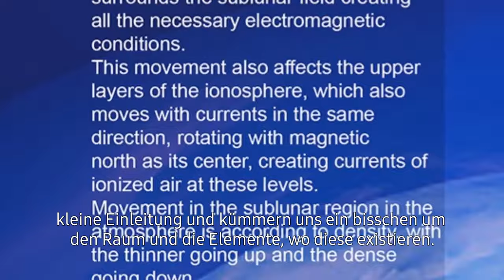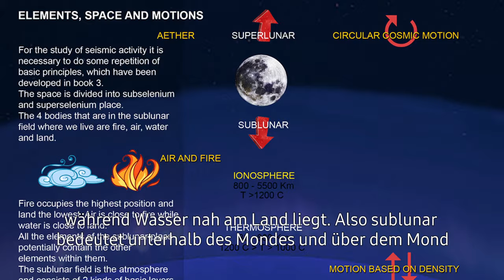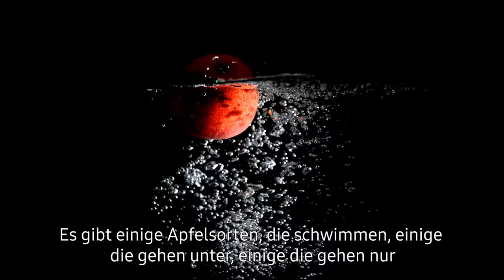ELEMENTE und ÄTHER - Einführung ⎢Schwingungen des Kosmos 42 (Part1)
Hier präsentiere ich Ihnen Auszug 8 aus dem fünften Buch. Es geht um ELEMENTE, Raum und Bewegung: Äther! Eine Einführung für die kommenden Theile wo es um Vulkane, Erdbeben und Stürme gehen wird.